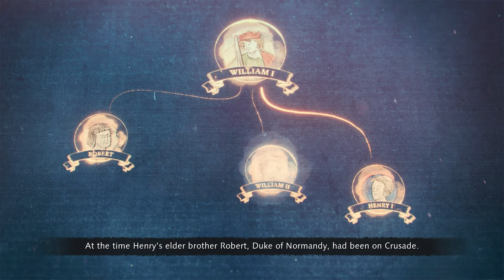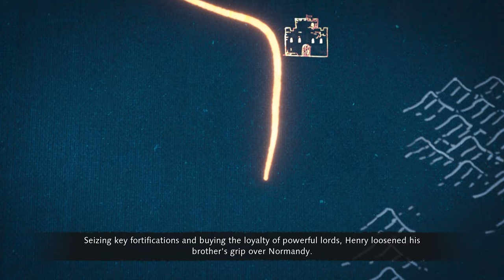Age Of Empires 4 Campaign Gameplay - Part 2 - Norman Campaign - Possession (4K UHD)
Intro (0:00)
The Fall Of Bayeux (0:17)
Mail Making (24:45)
The Battle of Tinchebray (27:37)
The Battle of Brémule (42:05)
Falconry And Hawking (01:10:33)

Henry I (c. 1068 – 1 December 1135), also known as Henry Beauclerc, was King of England from 1100 to his death in 1135. He was the fourth son of William the Conqueror and was educated in Latin and the liberal arts. On William's death in 1087, Henry's elder brothers Robert Curthose and William Rufus inherited Normandy and England, respectively, but Henry was left landless. He purchased the County of Cotentin in western Normandy from Robert, but his brothers deposed him in 1091. He gradually rebuilt his power base in the Cotentin and allied himself with William against Robert.

Robert, who invaded in 1101, disputed Henry's control of England; this military campaign ended in a negotiated settlement that confirmed Henry as king. The peace was short-lived, and Henry invaded the Duchy of Normandy in 1105 and 1106, finally defeating Robert at the Battle of Tinchebray. Henry kept Robert imprisoned for the rest of his life. Henry's control of Normandy was challenged by Louis VI of France, Baldwin VII of Flanders and Fulk V of Anjou, who promoted the rival claims of Robert's son, William Clito, and supported a major rebellion in the Duchy between 1116 and 1119. Following Henry's victory at the Battle of Brémule, a favourable peace settlement was agreed with Louis in 1120.

Wanna watch someone else play your favorite game while enjoying your meal?
Love the game but consider buying it?
Don't know what else to watch on YouTube?
I gotchu!

Hi guys, welcome to the channel, I will be releasing more videos about Age of Empires IV, if you like the video please like and subscribe, and if you have any ideas want me to add to the future videos, please let me know in the comment section or through email.